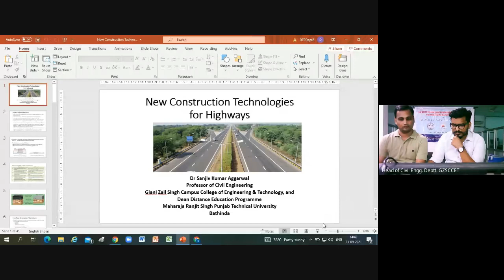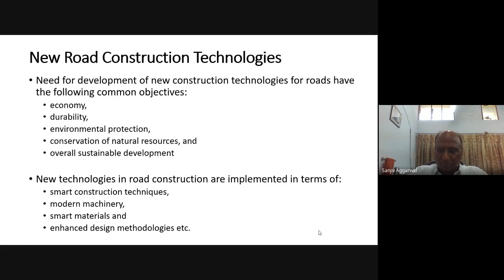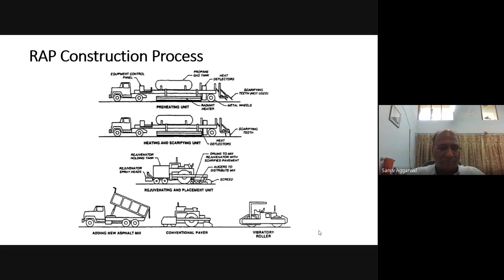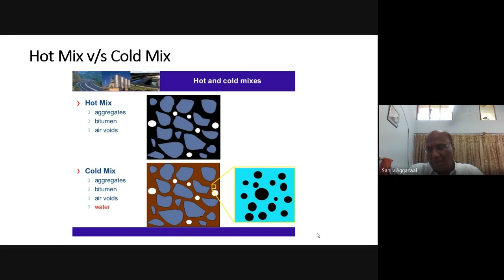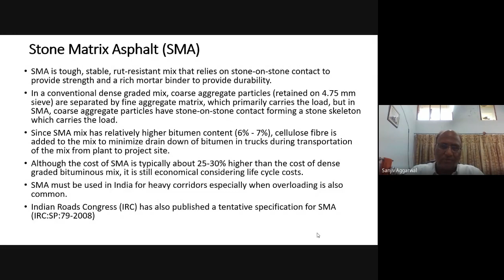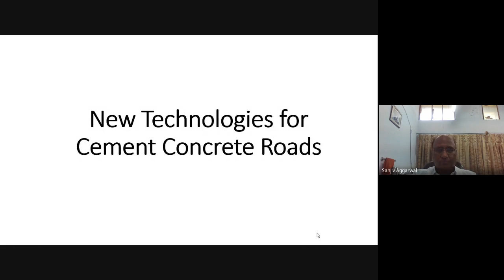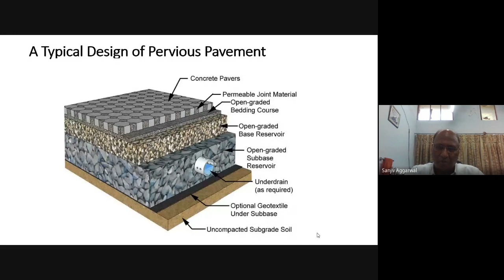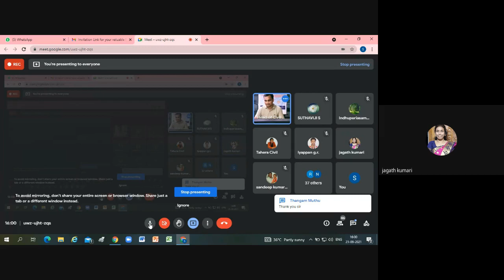Session-III (Day-2) | New Construction Technologies for Highways | Dr Sanjiv Aggarwal | GZSCCET BTI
The Expert for the Session: Dr Sanjiv Aggarwal, Professor of Civil Engineering, Giani Zail Singh Campus CCET MRSPTU, Bathinda.
Topic: New Construction Technologies for Highways

This is the recorded Session-III (Day-2) of AICTE Training and Learning Academy sponsored 5-Day online Faculty Development Program (FDP) on Advanced Construction Technology being organized from 20th Sept. to 24th Sept. 2021 by the Civil Engineering Department, Gaini Zail Singh Campus College of Engineering & Technology MRSPTU, Bathinda (Punjab)